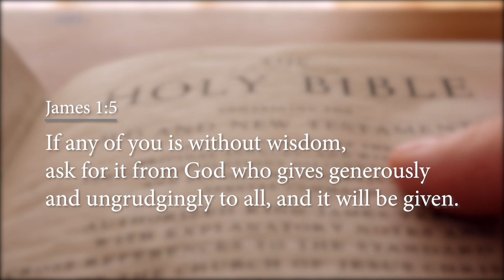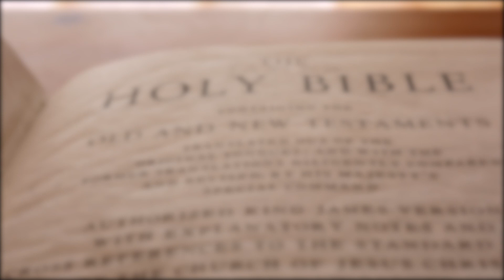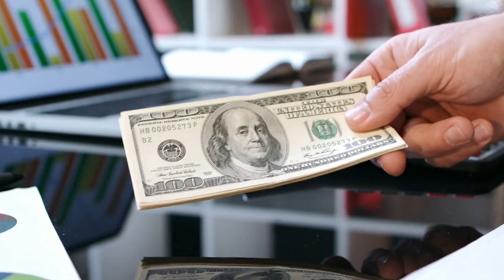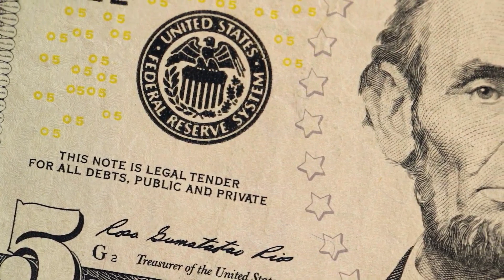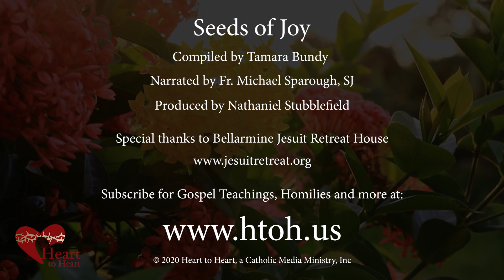Seeds of Joy, Stories for Easter - The Riddle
“If any of you is without wisdom, ask for it from God who gives generously and ungrudgingly to all, and it will be given.” James 1:5

There is an old story of an elderly man sitting next to a younger man on a plane during a long flight.

Growing bored, the younger man asked the older man if he wanted to play a game to pass the time. The older man really just wanted to rest during the flight and passed. But after much persisting and pleading from the younger man, the older man finally gave in and asked what the other had in mind.
The young man said, “This is a fun game: If I ask you a question you don’t know the answer to, you have to give me $5. But if you ask me a question, and I don't know the answer, I will pay you $500.”

The older man figured it was a way to keep the passenger beside him quiet, so he agreed.

The younger man asked the first question. “What's the distance from the Earth to the Moon?”

Without saying a word, the older man reached into his pocket and pulled out a five-dollar bill and handed it to the younger man.

The younger man nodded, proud of himself.

Next it was the older man’s turn. He asked, “'What goes up a hill with three legs, and comes down with four?”

The younger man got on his laptop and searched everything he could think of, but nothing came up.

Then he sent e-mails to all the smart people he knew, but no one could answer.

At last he gave up.

By now, the older man had fallen asleep.

The confused younger man woke him up and handed him $500.

The old man put the money in his pocket and went back to sleep.

The younger one couldn’t wait any longer. He woke the older man up. “So, what goes up a hill with three legs and comes down with four?”

The old man reached into his pocket, handed the younger man $5 and went back to sleep.

While this story shows us to never underestimate our older generation, it also makes another valid point.

Life is full of questions–some easier to answer than others. But where do you go to find the answers to your toughest questions?

Do you rely on yourself and your own intelligence the most?  Do you seek out friends? The internet? All those places have answers, but do you remember to also seek the answers from God? And when you do seek God’s discernment, do you wait to hear God’s response?

If we go too fast through life, not turning to our heavenly Father for answers, in the end we could find ourselves paying a price that could be very high indeed.

Watering the Seeds

Whom do you turn to first, when you have a question in life?

How do you make your questions known to God?